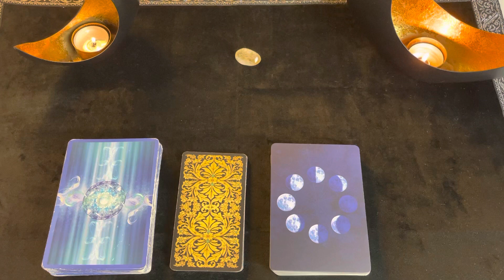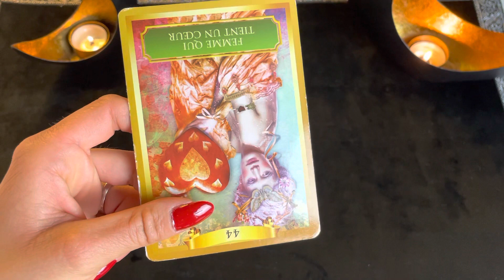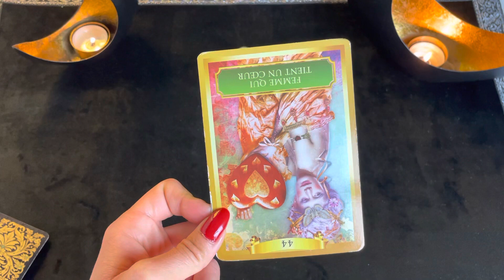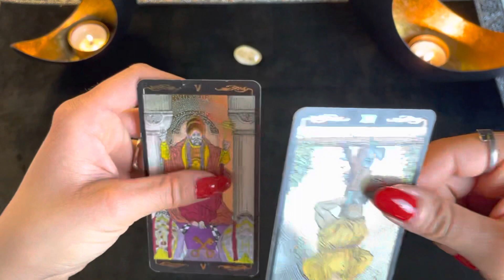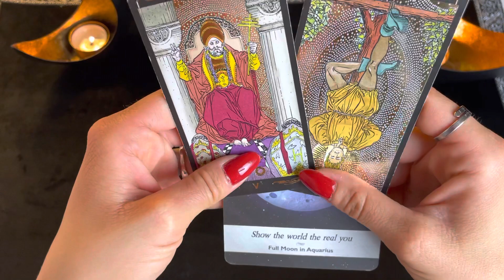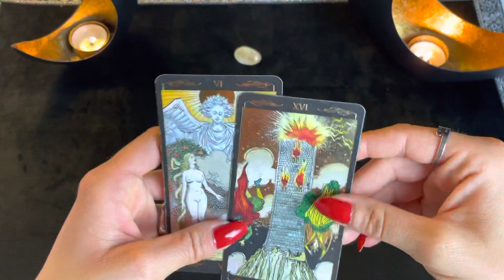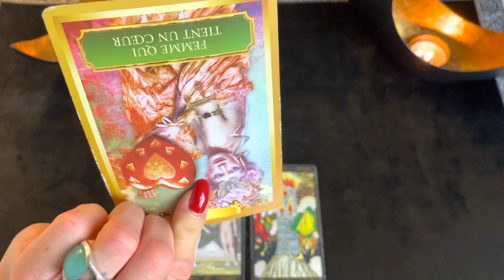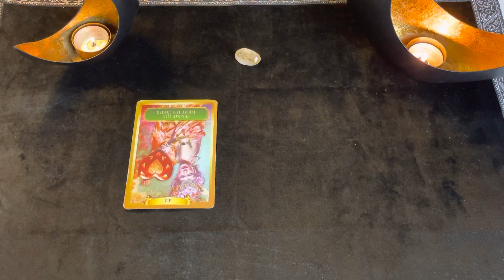♊️ GÉMEAUX : Hebdo 14 - 20 JUIN 2021